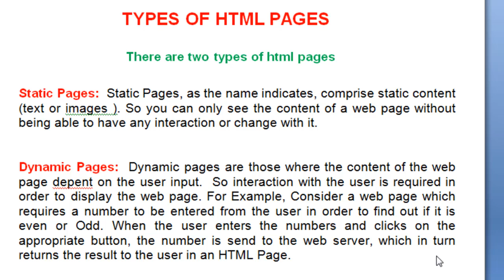Lession 2 Type of HTML Page (Hindi) || HTML for beginners in Hindi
HTML INTRODUCTION (HINDI) || HTML FOR BEGINNERS IN HINDI || WHAT IS HTML (HINDI)